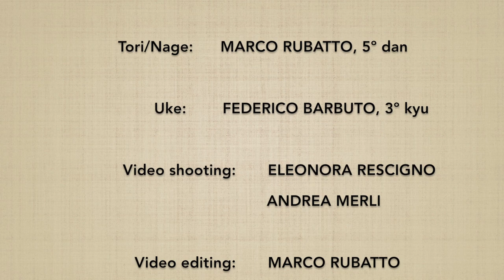JODORI aihanmi KOSHINAGE - Marco Rubatto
Forma di base (kihon) e fluida (ki no nagare) di "presa del jo e proiezione d'anca" (jodori koshinage); la tecnica parte dalla stessa guardia (aihanmi)

Basic form (kihon) and fluid form (ki no nagare) of "jo taking and and hip throw" (jodori koshinage); the technique starts from the same stance (aihanmi)